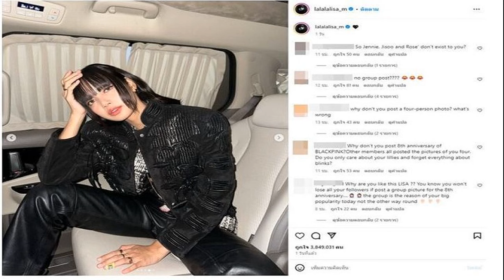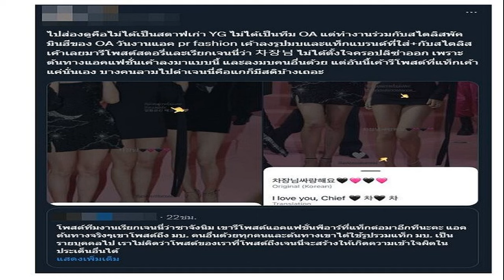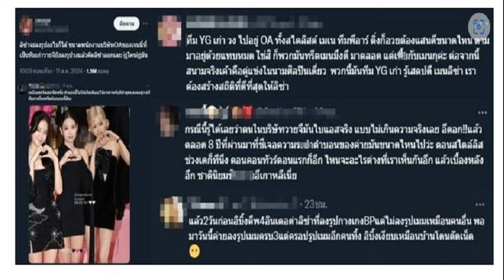หมอวรงค์ มาแล้ว นัด 13 ส ค ยื่นยุบ พรรคประชาชน ปมสาขาพรรค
12 ส.ค. 2567
13:54 น.
หมอวรงค์ มาแล้ว นัด 13 ส.ค. ยื่นยุบ พรรคประชาชน ปมสาขาพรรค ชี้แม้วันนี้สาขาพรรคครบ แต่ต้องตรวจย้อนหลัง อาจตั้งสาขาไม่ครบ
วันที่ 12 ส.ค.67 นพ.วรงค์ เดชกิจวิกรม ประธานพรรคไทยภักดี โพสต์ข้อความในเพจถึงพรรคพลังประชาชนและพรรคถิ่นกาขาวชาววิไลว่า พรรคไทยภักดีจะไปยื่นให้ กกต.ตรวจสอบ การมีสาขาของพรรคถิ่นกาขาวชาววิไล จากระบบฐานข้อมูลพรรคการเมืองย้อนหลัง ในวันอังคารที่ 13 ส.ค.นี้ เวลา 10.30 น. ที่สำนักงานกกต.

พร้อมโพสต์ด้วยว่า หลังจากที่เราออกมาเปิดเผยว่า ได้ตรวจสอบข้อมูลจาก เว็บกกต. พบว่าพรรคถิ่นกาขาวชาววิไล มีสาขาพรรคแค่ 2 ภาค ไม่ครบ 4 ภาค มีความเสี่ยงที่ถูกยุบ มีผลทำให้พรรคประชาชน มีโอกาสสิ้นสภาพพรรค

ต่อมาคนของพรรคประชาชน ออกมาตอบโต้ว่าผมไม่อัพเดตข้อมูล และยืนยันว่าตอนนี้มีสาขาพรรคครบทั้ง 4 ภาค และนายแสวง บุญมี เลขาธิการกกต. ให้สัมภาษณ์ว่า 1 สัปดาห์ก่อน มีการประชุมจัดตั้งจนครบ

ประเด็นที่ต้องตรวจสอบคือ เราไม่ได้ตรวจสอบตอนปัจจุบัน “ตอนนี้คุณมีครบ แต่ย้อนหลังคุณอาจจะมีไม่ครบ” กกต.ต้องตรวจสอบการมีสาขาย้อนหลังของพรรคนี้ ไปจนถึงวันที่กฏหมายพรรคการเมืองมีผลบังคับ นั่นคือต้องตรวจสอบการมีสาขาครบ 4 ภาค ไปถึงปี 2560 เพราะเลขาธิการกกต. ออกมายอมรับเองว่า เพิ่งมีการจัดตั้งจนครบ
ถ้าหากพรรคการเมืองไปเซ้งพรรคที่สิ้นสภาพ เพราะมีสาขาไม่ครบ 4 ภาค ติดต่อกัน 1 ปี ต่อไปพรรคนี้จะเป็นเช่นไร จะสิ้นสภาพตามหรือไม่ พรรคการเมืองต้องปฏิบัติตามกฏหมาย ต้องเป๊ะ เพื่อความโปร่งใส พรรคไทยภักดีจะไปยื่นให้กกต.ตรวจสอบ การมีสาขาของพรรคถิ่นกาขาวชาววิไล จากระบบฐานข้อมูลพรรคการเมืองย้อนหลัง ในวันอังคารที่ 13 สิงหาคมนี้ เวลา 10.30 น. ที่สำนักงานกกต